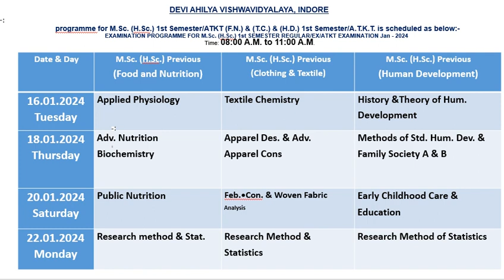DAVV Eaxm M.sc || Time tabe || 2024